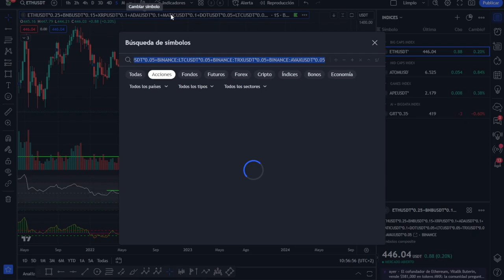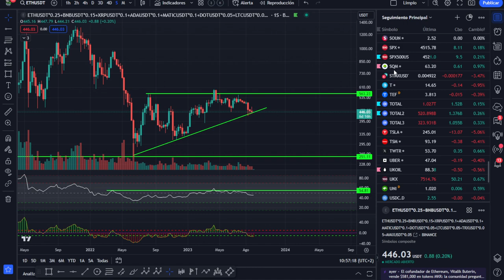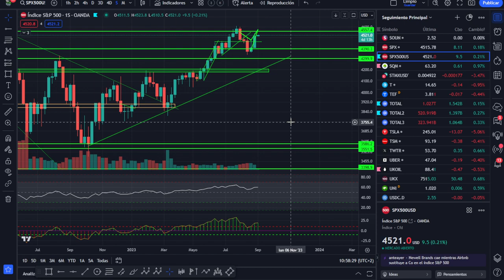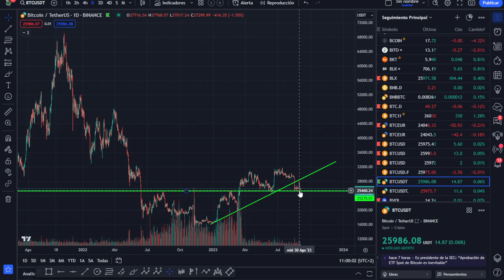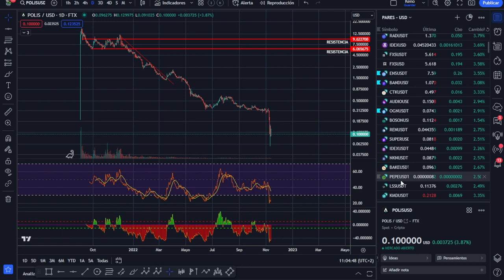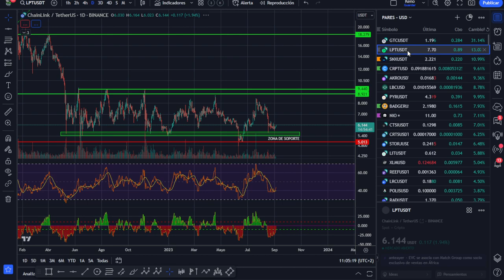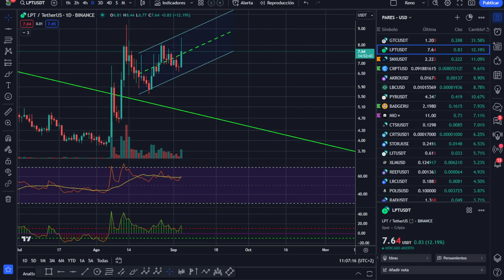🥇🥇 MERCADOS EN VERDE ¡BITCOIN ANÁLISIS MAÑANERO!